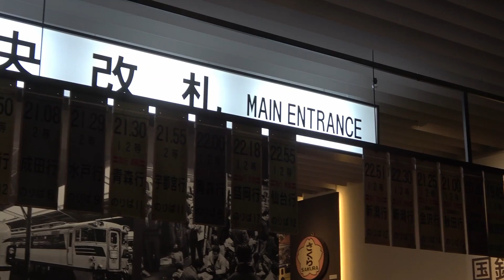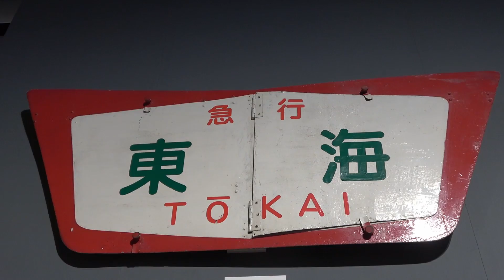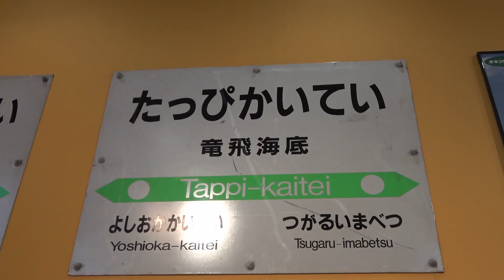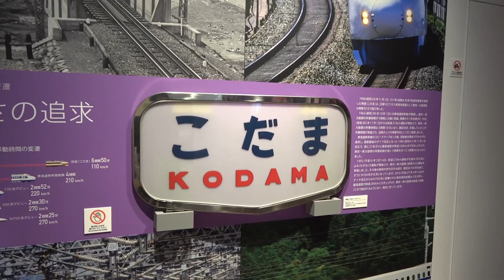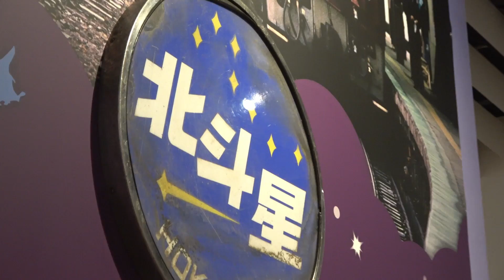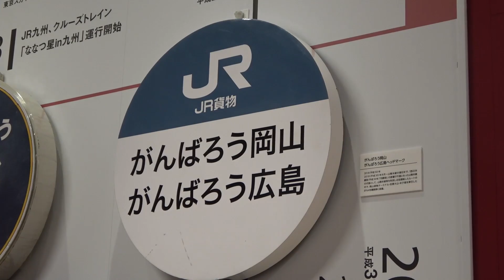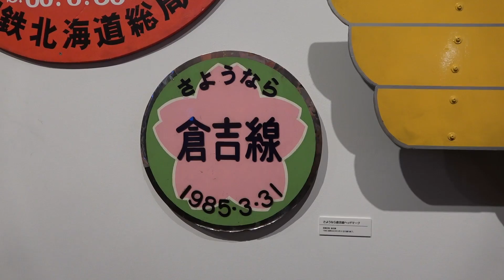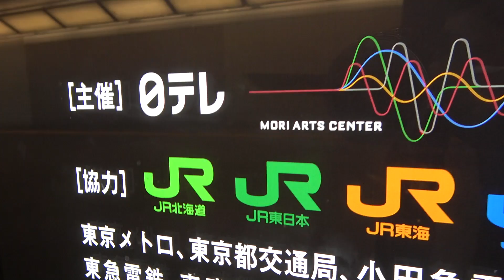全国の鉄道会社17社が全面協力 鉄道特別展《六本木ヒルズ》1/12-01